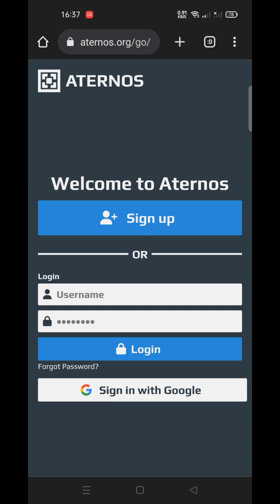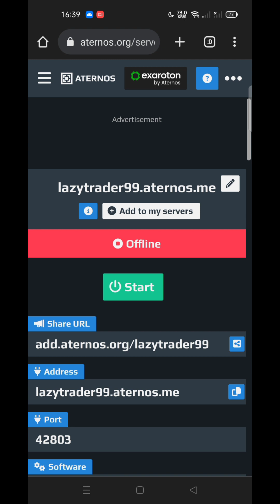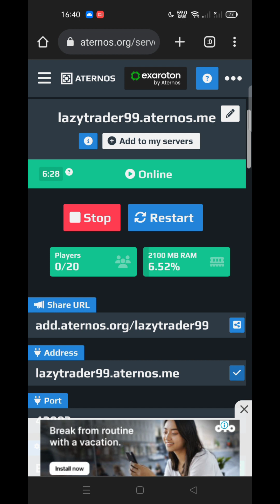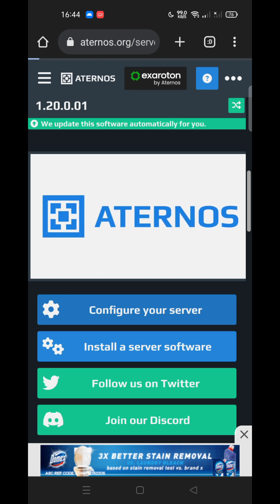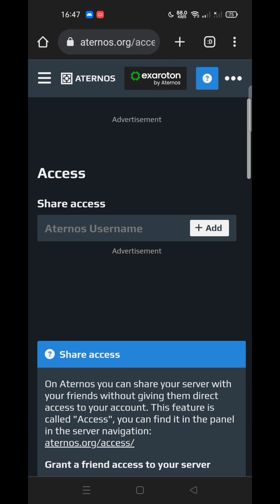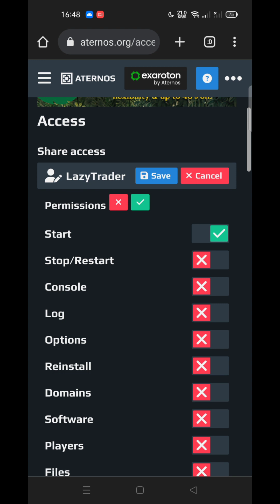Paano Gumawa Ng Minecraft Server Sa Aternos Latest Version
hi guys welcome to a new video and today totoruan ko kayu kung paano gumawa ng minecraft server sa aternos para makalaro nyu ang mga friends nyu kahit malayu kayu sa isat isa gumawa na ako ng video about dito 1 year ago at my mga nag sasabi na hinde na daw ito gumagana kaya na isipan ko na gumawa ng update video kaya sana makatulong ito sa inyu